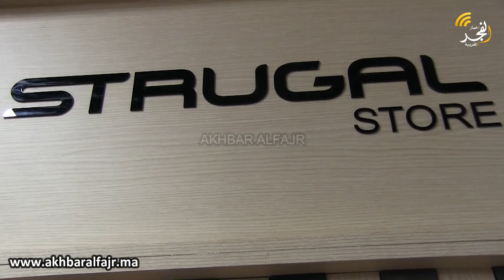الرائد العالمي في صناعة الألومنيوم "STRUGAL" يدشن صالة عرض دائمة لمنتوجاته بمدينة القنيطرة